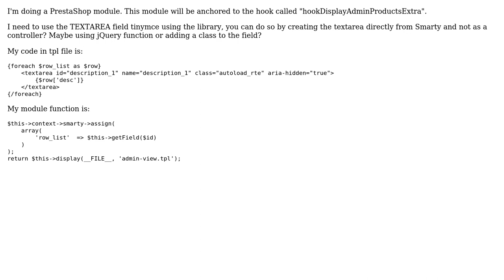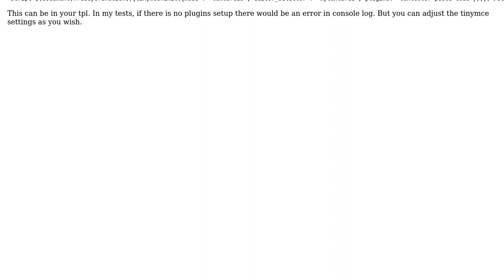PrestaShop, use tinymce directly from Smarty template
With thanks & praise to God, and with thanks to the many people who have made this project possible! | Content (except music & images) licensed under CC BY-SA | Music | Images & others | With thanks to user sadlyblue user Matteo Enna and the Stack Exchange Network Trademarks are property of their respective owners. You are responsible for your own actions.